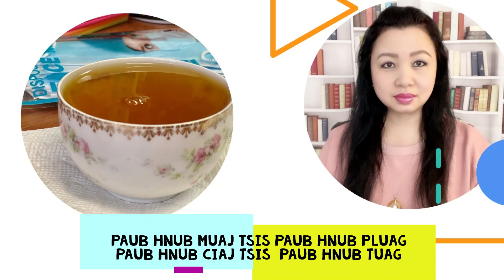Paub Hnub Muaj Tsis Paub Hnub Pluag, Paub Hnub Ciaj Tsis Paub Hnub Tuag